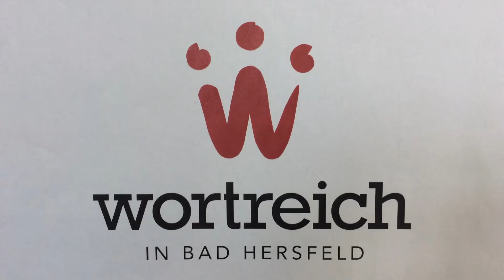The red fight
Stop-Motion-Workshop der Rabanus-Maurus-Schule aus Fulda im wortreich in Bad Hersfeld am 14. Februar 2019.